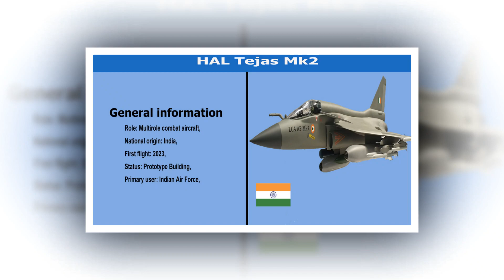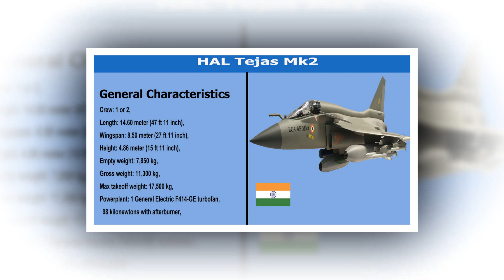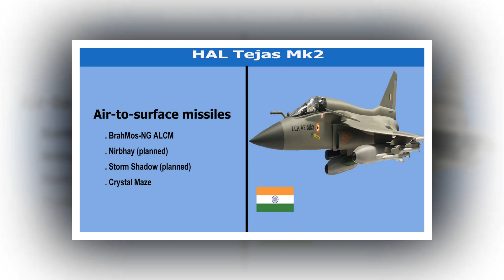HAL Tejas Mk2 Specification?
HAL Tejas Mk2

The HAL Tejas MK.2, or Medium Weight Fighter, is a planned single-engine, delta wing, multirole fighter designed by the Aeronautical Development Agency in collaboration with Aircraft Research and Design Centre of Hindustan Aeronautics Limited for the Indian Air Force. It is a further development of the HAL Tejas, or Light Combat Aircraft, program which began in the 1980s to replace India's aging MiG-21 fighters. The Tejas Mk 2 is being designed to replace multiple strike fighters like the SEPECAT Jaguar, Dassault Mirage 2000, and MiG-29 that the Indian Air Force currently operates